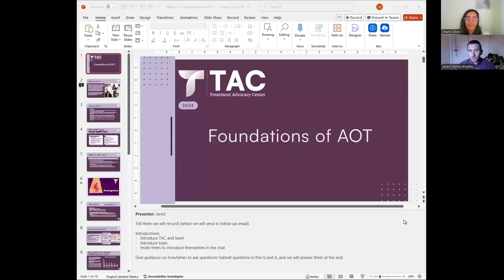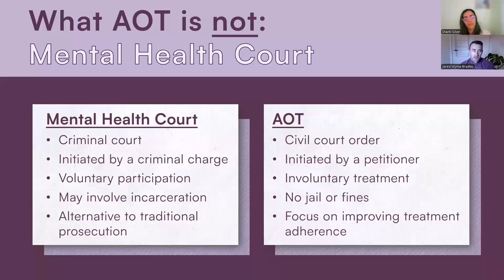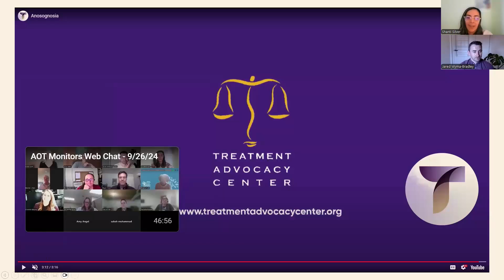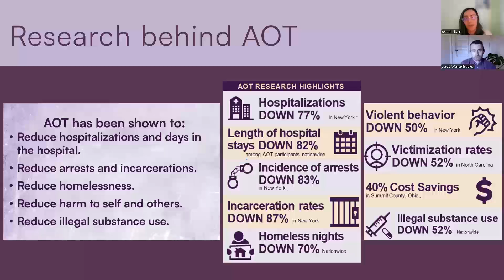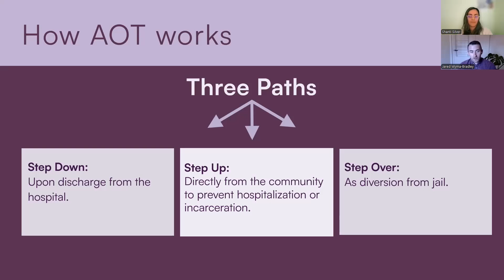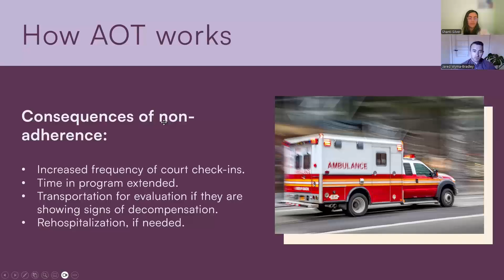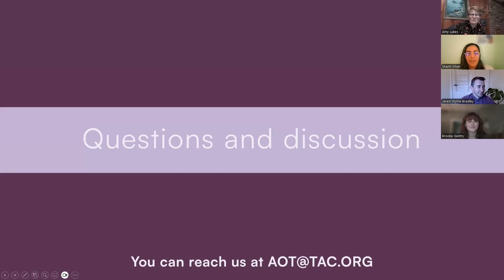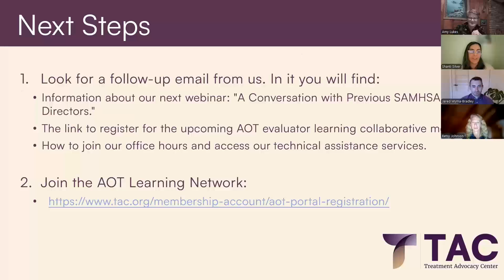AOT Foundations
A webinar on the foundations of assisted outpatient treatment (AOT), presented by Treatment Advocacy Center's AOT Implementation team to 2024 SAMHSA AOT grantees.

For questions about AOT or technical assistance on AOT implementation in your community, email and join the AOT Learning Network for more events like this one